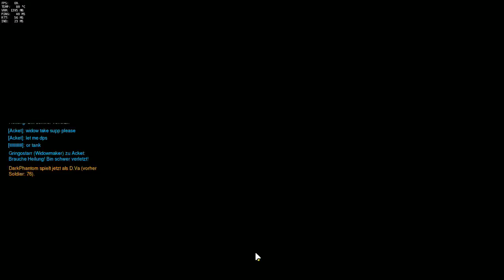Overwatch # 26 German Erstes Season Spiel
Die Welt kann nie genug Helden haben

Soldaten. Wissenschaftler. Abenteurer. Außenseiter. Während einer globalen Krise wurde eine internationale Eingreiftruppe aus Helden gebildet, die der von Krieg zerrissenen Welt den Frieden wiedergeben sollte: Overwatch. Sie beendeten die Krise und halfen in den folgenden Jahrzehnten, den Frieden zu sichern. Es folgte ein Zeitalter der Entdeckungen und Innovationen. Doch mit den Jahren ging der Einfluss von Overwatch zurück, bis die Organisation schließlich ganz aufgelöst wurde.

Die Zukunft beginnt jetzt. Seid ihr dabei?

Kämpft auf den Schlachtfeldern der Zukunft und wählt euren Helden aus einer Vielzahl von Soldaten, Wissenschaftlern, Abenteurern und Außenseitern. Krümmt die Zeit, widersetzt euch den Gesetzen der Physik und entfesselt eine schwindelerregende Anzahl außergewöhnlicher Fähigkeiten und Waffen. Stellt euch euren Gegnern in diesem teambasierten Shooter an bekannten Orten in aller Welt.

Erlebt das Außergewöhnliche

Beschleunigt oder verlangsamt die Zeit. Lasst in einem experimentellen, fliegenden Kampfanzug Zerstörung vom Himmel auf eure Feinde hinabregnen. Jagt eure Beute als geisterhafter Killer, der jederzeit überall auftauchen kann. Entfesselt Fähigkeiten wie den Drachenschlag, Transzendenz, Gravitonbombe und viele mehr. Jeder Held verfügt über mehrere einzigartige und spielverändernde Fähigkeiten.